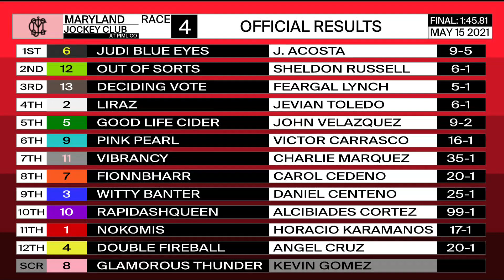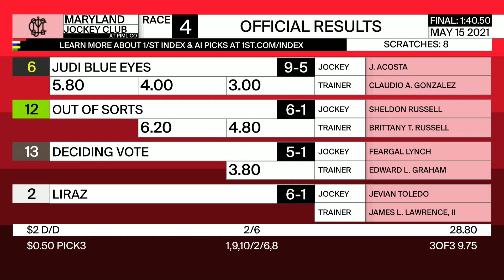Pimlico 5 15 2021 Race 4